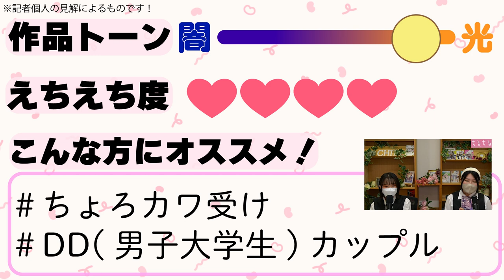【BLコミック紹介】えちもピュアもあります♥ 鳥生莉世先生 『まやかしの愛でみたしてよ』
鳥生莉世先生『まやかしの愛でみたしてよ』

▼作品詳細
『まやかしの愛でみたしてよ』

▼関連記事
ナカまでトロトロに愛され堕とされて…♥4月第4週書店ぶち抜きランキング！

TikTokライブ